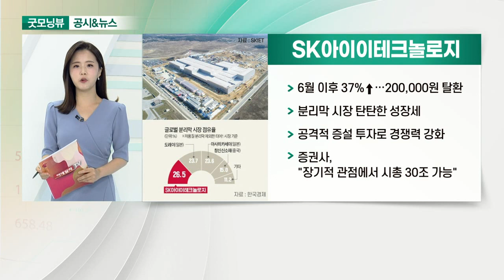리노공업, 포스코케미칼, 카카오게임즈, SK아이이테크놀로지_공시&뉴스 (20210709)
- 반도체·5G 효과에 영업이익 1,000억 도달 기대
- 반도체 불량검사 핀 국산화 성공
- 글로벌 시장 70% 점유 독보적
- 올해 주가 40% 급등… 시가총액 순위 20위→13위

- 신규 투자·실적 개선 기대
- 미국·유럽·중국에서도 투자에 속도
- 2분기 최대 영업이익 전망
- 정부, 펀드조성·세액공제·인력양성 지원

- 신작 '오딘' 열풍에 시가총액 6조원 육박
- 카카오 지분 가치, 엔씨소프트 김택진 대표 지분 가치 넘어

- 6월 이후 37%↑… 200,000원 탈환
- 분리막 시장 탄탄한 성장세
- 공격적 증설 투자로 경쟁력 강화
- 증권사, "장기적 관점에서 시총 30조 가능"